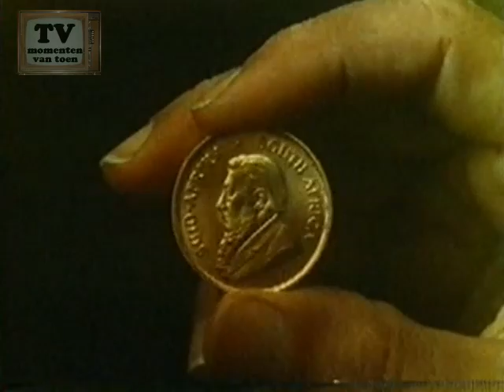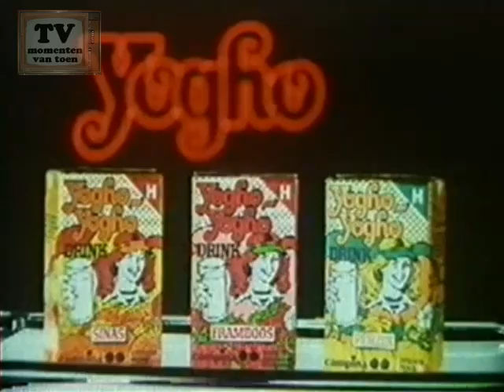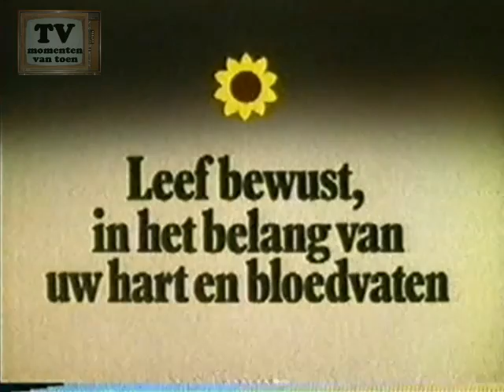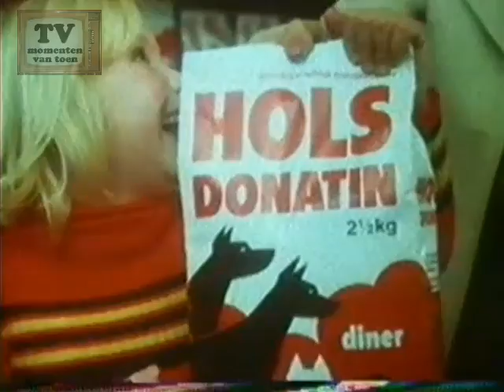STER reclame 17-12-1979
Upload by: Ottoderuig.nl
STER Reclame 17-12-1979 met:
Krugerrand / C&A / Yogho yogho
Calvé boefies / Jumbo / Rambol.. Meer info:
Cointreau / Becel voor de koffie
Glorix / Jamin / Hols donatin
Schat staat de bokma koud /
Philips keukenmachines / Snickers
Walt Disney's jungleboek in de bioscoop.
Bron Philips VCR N1500
G2 digital timebase corrector